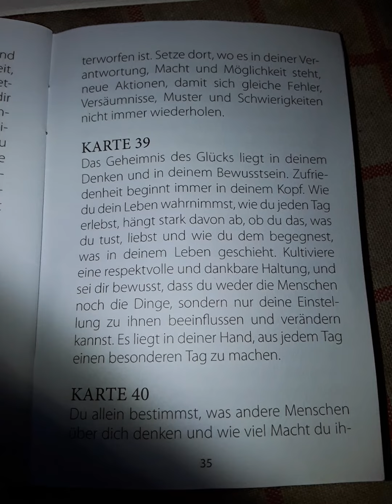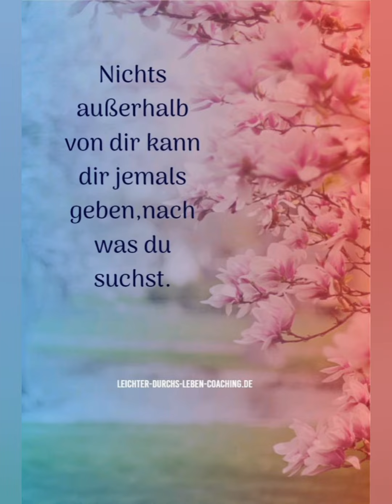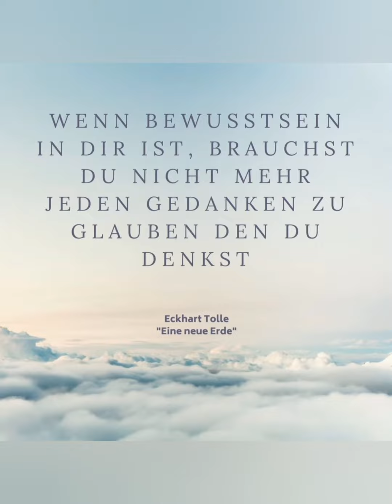Augustenergie am 10.08.2021, der zunehmende Mond 4% im Löwen. Die Sonne steht allein.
⚁Augustenergien⚁
☀️4%                      🌒
☀️Der Gedanke     ♌
☀️Nicht das Äußere formt die Emotionen, sondern wie wir mit dem Äußeren kommunizieren, wie wir damit umgehen.
Oft ist es besser das Äußere außen zu lassen.
Wenn Dein Inneres sauber ist, dann halte es sauber.
Wenn Du auf Schmutz stehst dann sei schmutzig, wichtig ist, wie es Dir dabei geht.
Möchtest Du Dich leicht fühlen wie eine Feder, dann arbeite darauf hin, in dem Du Dich von Dingen trennst die Dich schwerer machen, anders herum genau so.
Wenn Dir, als Feder, jemand der aus Beton ist, das Leben schwer macht, dann lass den Beton Beton sein und flieg über ihn hinweg, wie eine Feder, denn Beton kann nicht fliegen und hat es sich selbst ausgesucht Beton zu sein.
Ja, wir dürfen uns zur Verfügung stellen, wenn sich jemand verändern möchte, wir dürfen auch Hilfe anbieten, aber wir dürfen nicht, aus unseren Egoproblemen heraus, jemanden der anders ist, unsere Hilfe aufzwingen und es schon garnicht so weit kommen lassen, dass wir darunter leiden.
Sei Du selbst, indem Du denkst, wie Du sein möchtest und es auch lebst.
🔥🌱🌬Die Elemente Feuer, Erde und Luft sind heute stark.
💧Das Element Wasser hat heute wenig Kraft.